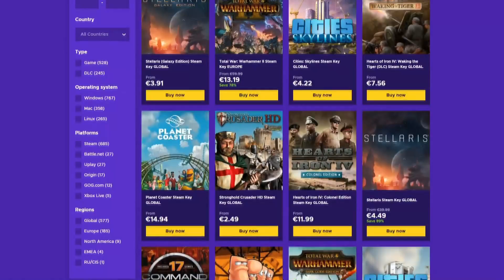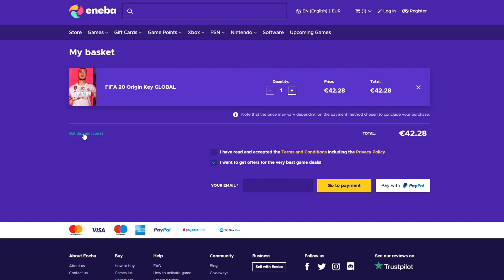Pun1sher & Appen & Sophiesticateed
ENEBA.com - αγοράστε εύκολα και γρήγορα games (PS4, Xbox, PC)! Χρησιμοποιήστε το κωδικό EasyBusy για 3% ΈΚΠΤΩΣΗ!
Εκπτώσεις σε όλα τα LEAGUE of LEGENDS game points με το κωδικό EasyBusy!

Follow SophieSticateed!